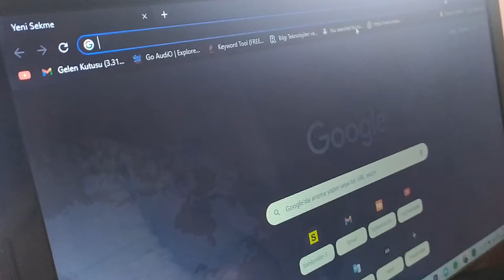If Google Translate Sings Back in Black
What would it be like if google translate sang back n black from ACDC ?

►My Songs Playtrough

►Other Covers

► My Gear:

● Yamaha RGX
● Fender American Highway one 60's
● Pitbull Strings 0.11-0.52 (for Yamaha)
● Elixir Strings 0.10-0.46 (for Fender)
● M-audio Fastrack II
● STL Tonality Andy James
● ML Sound Lab SteveT
● Cubase 10.5
● Adobe Premere Pro 12